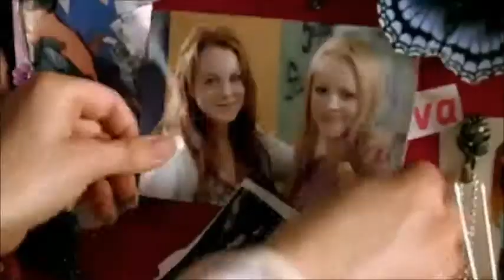Mean Girls-Regina- Fancy